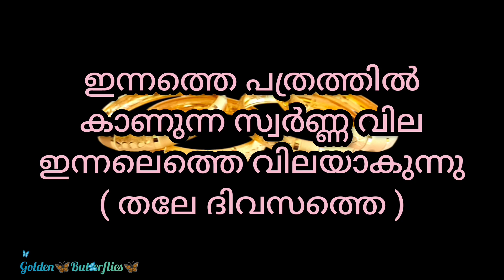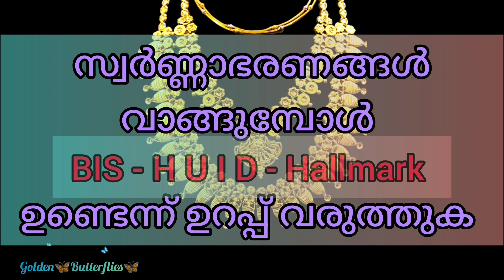Innathe Swarna Vila,08.12.2023 /Kerala gold rate /ഇന്നത്തെ സ്വർണ്ണ വില/ Gold Rate Kerala Today